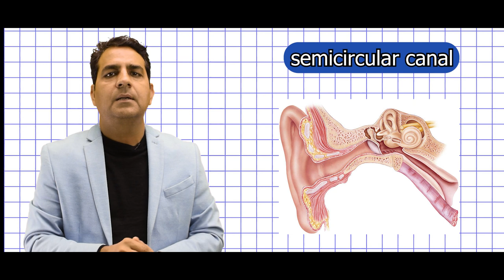जानें क्या है वर्टिगो, उसके कारण और उपाय || Understanding Vertigo: Causes and Remedies || Dr Sunil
Curious about vertigo and its impact on your well-being? This video provides valuable insights into the causes of vertigo and effective remedies in Hindi. Gain a deeper understanding of this condition and explore practical solutions to manage it. Empower yourself with knowledge and take steps towards a balanced and healthy life.